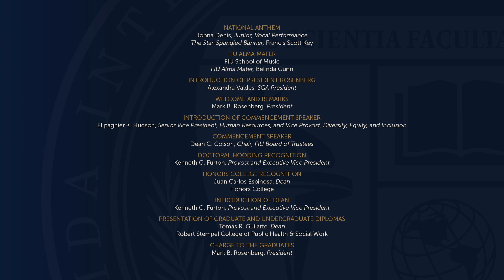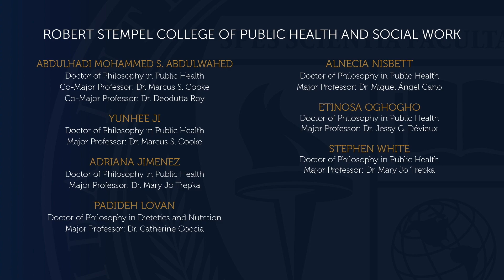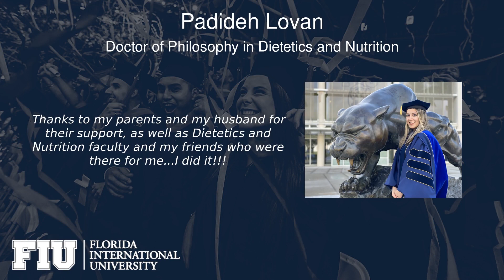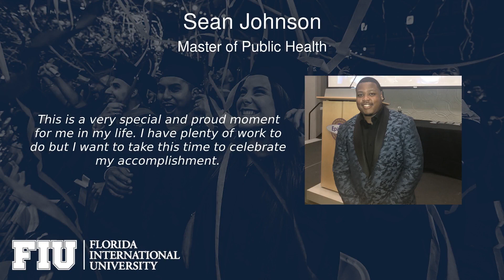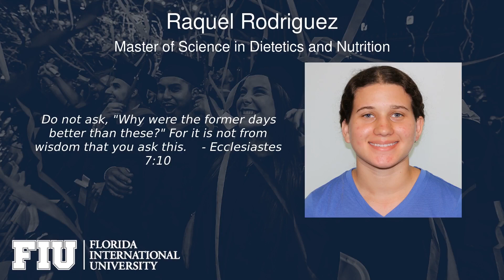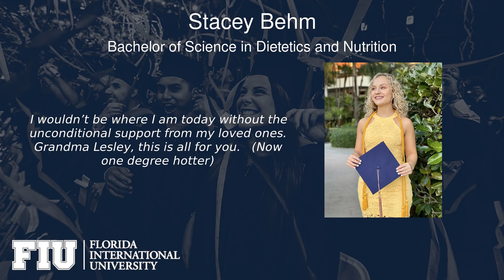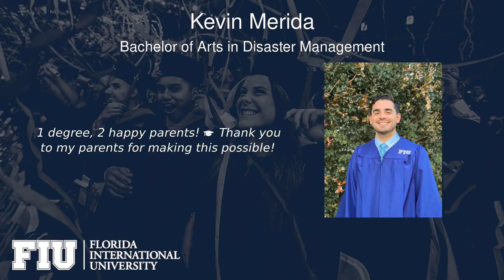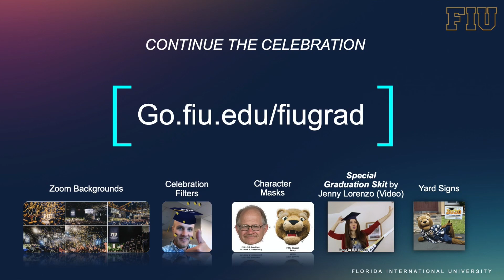FIU - Robert Stempel College of Public Health and Social Work - December 2020